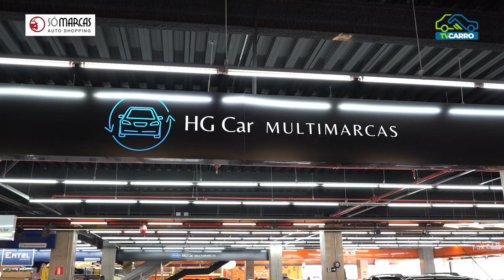HGCAR MULTIMARCAS - Honda HR-V Touring 2016